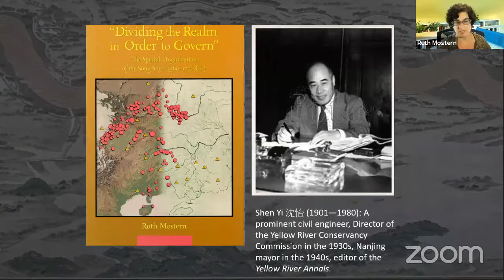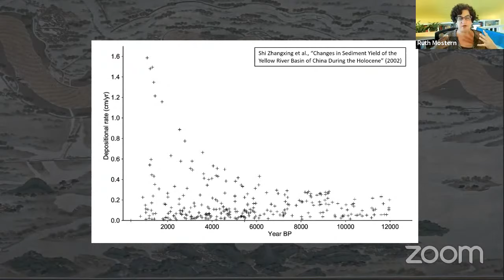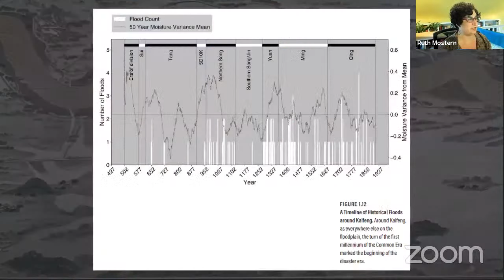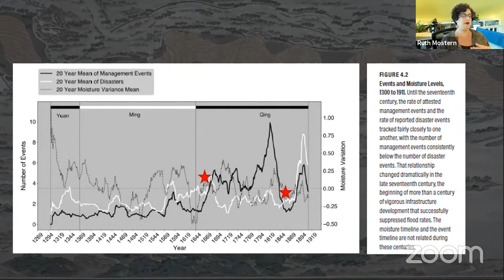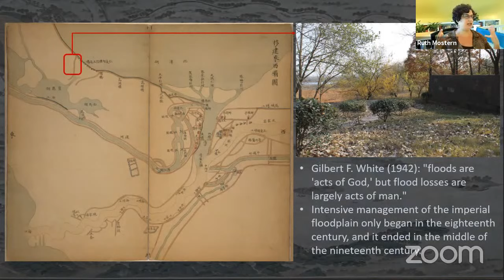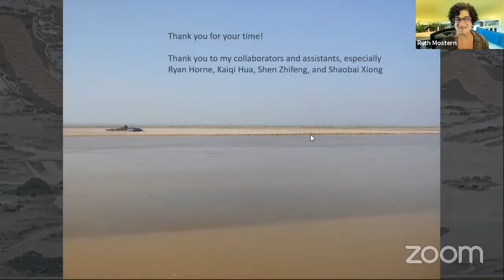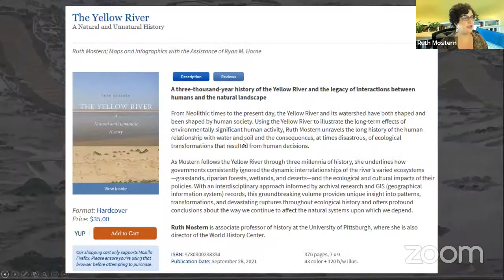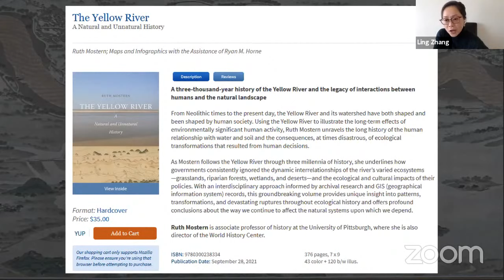Environment in Asia Lecture featuring Ruth Mostern